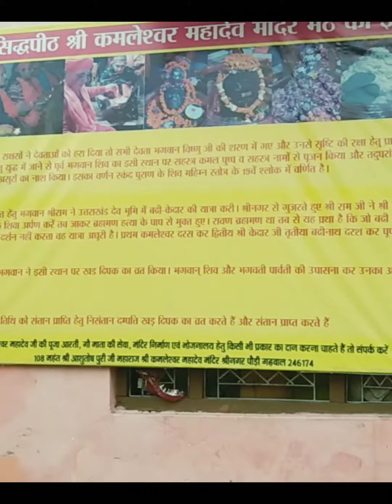कमलेश्वर महादेव मंदिर,श्रीनगर(पौड़ी गढ़वाल उत्तराखंड)